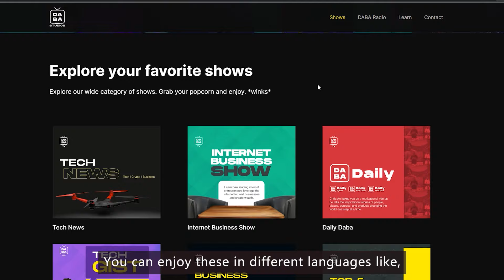How A TV Documentary Changed My Life